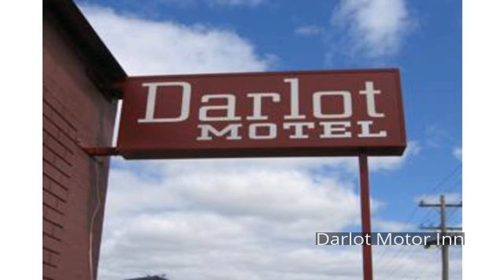Darlot Motor Inn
Set in a prime location of Horsham, Darlot Motor Inn puts everything the city has to offer just outside your doorstep. Featuring a complete list of amenities, guests will find their stay at the property a comfortable one. All the necessary facilities, including room service, family room, BBQ facilities, are at hand. Air conditioning, heating, desk, television LCD/plasma screen, satellite/cable TV can be found in selected guestrooms. Take a break from a long day and make use of outdoor pool, children's playground. Convenience and comfort makes Darlot Motor Inn the perfect choice for your stay in Horsham.